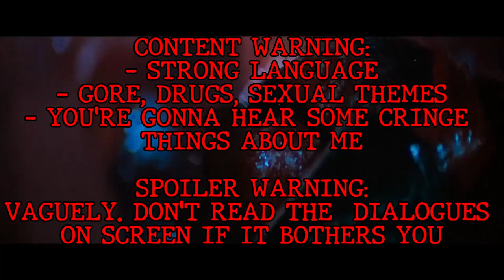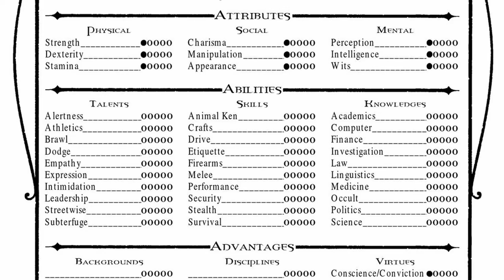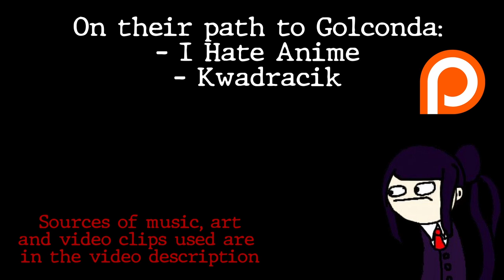A love letter to Vampire the Masquerade: Bloodlines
This game sucks ha ha get it.
But seriously though I wish we got more World of Darkness games with a focus on story, WHERE IS MY HUNTER: THE VIGIL IMMERSIVE SIM DAMMIT.

Music from Vampire the Masquerade: Bloodlines used, in order:
- Hollywood theme
- Santa Monica theme
- Downtown theme
- Moldy Old World
- Chinatown theme

That one art of Sascha Vykos used for a second in the middle of the video:

Boost my ego with cash money!